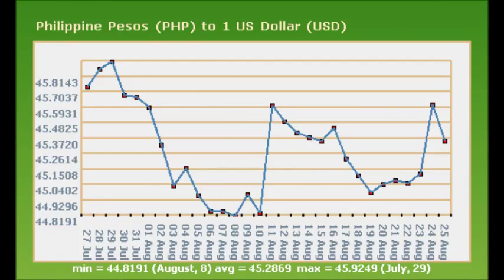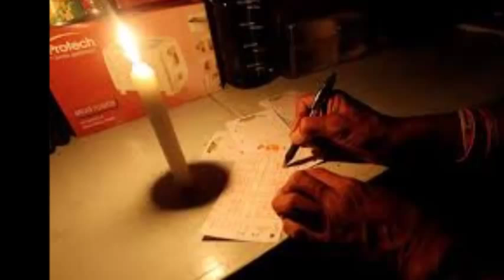SUWELDO by Heber Bartolome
As sang  by Heber Bartolome